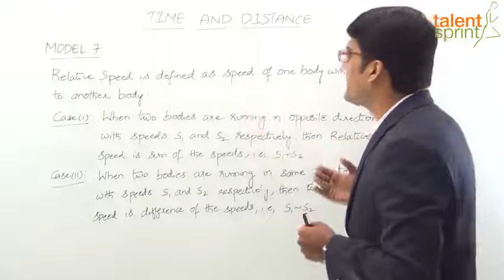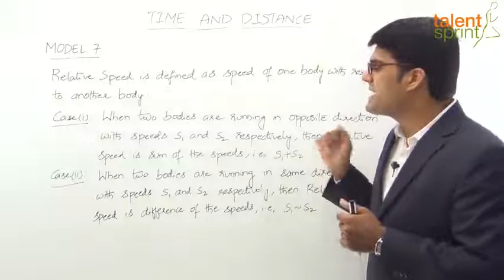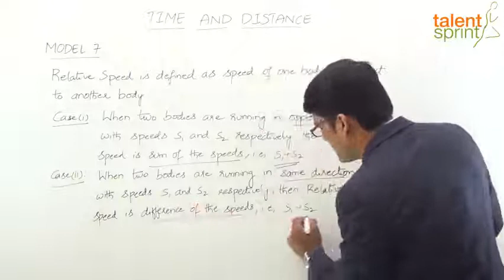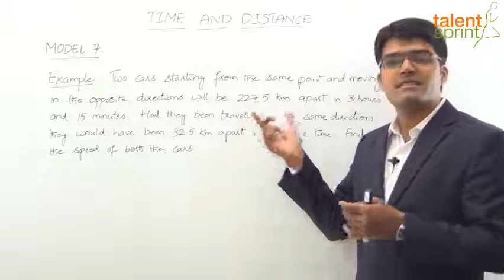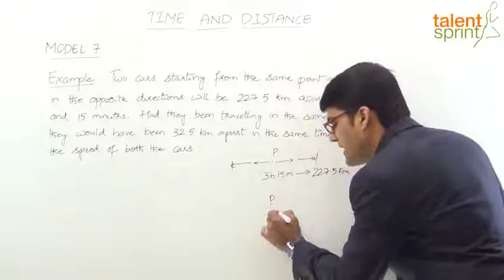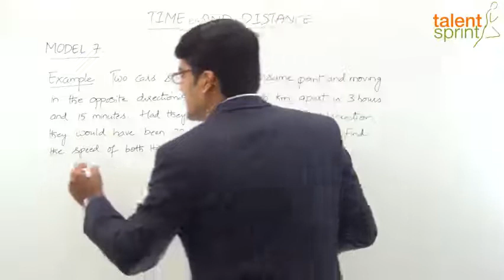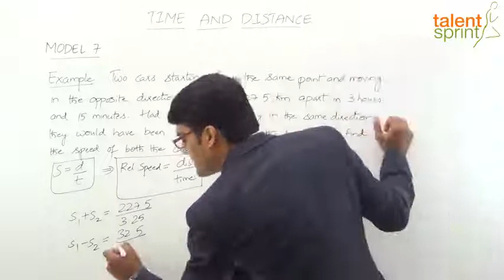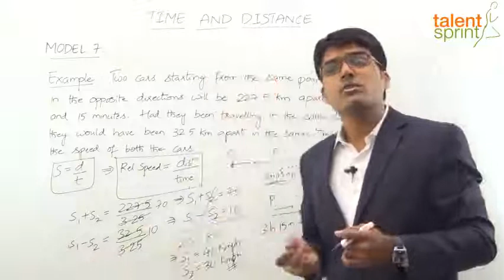Time and Distance in Hindi | Model 7-Relative Speed| Quantitative Aptitude in Hindi